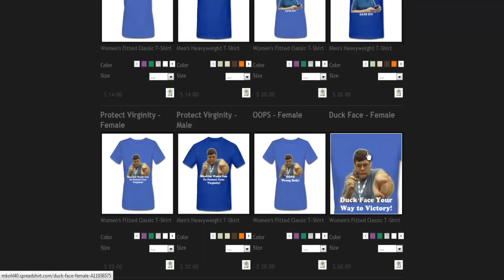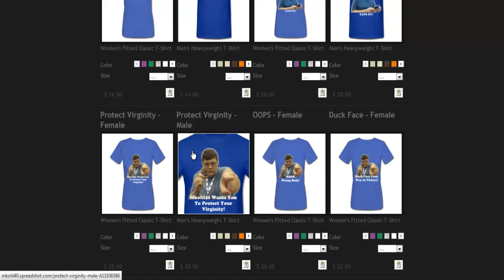Official Mkohl40 T-Shirts!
Dueling Network: Mkohl40
POJO: Robbie
Skype: robbie-kohl
aim: chaosmonsters